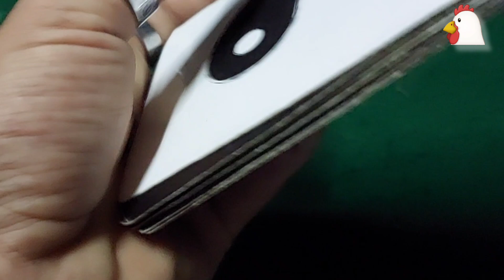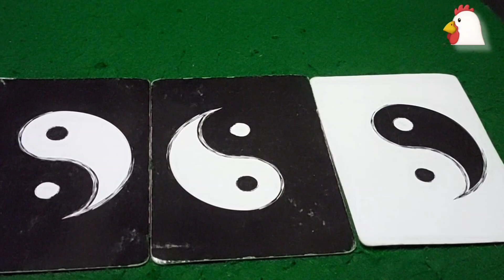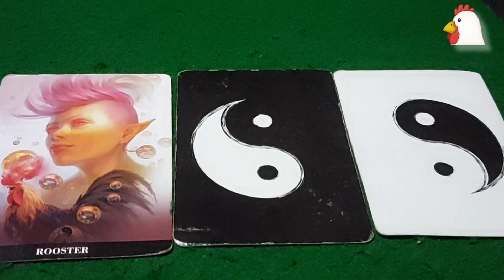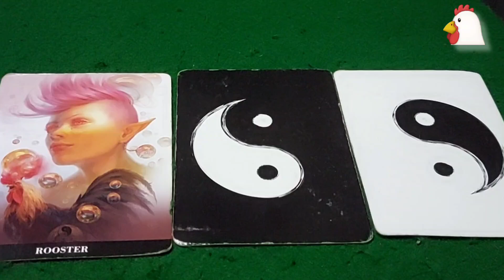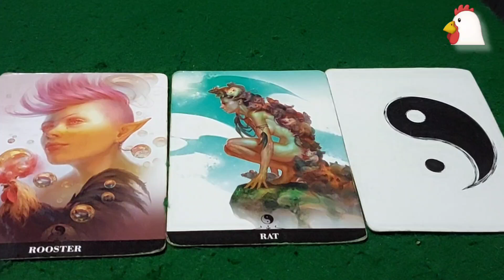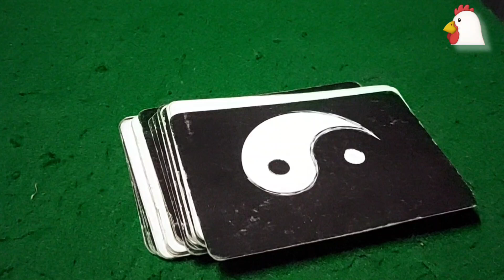🐔 You've out run the storm Roosters but it's still behind you 🐓